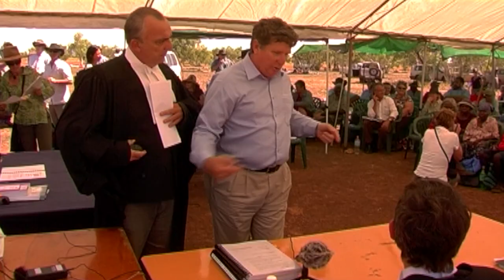Fred Chaney discusses Native Title & Ngurrara Land Claim